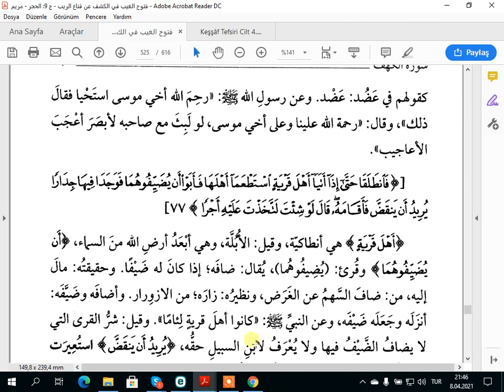EL KEŞAF TEFSİRİ KEHF SURESİ AYET 70 77